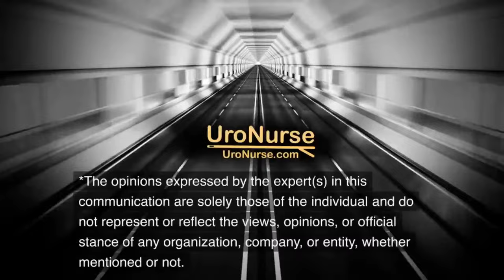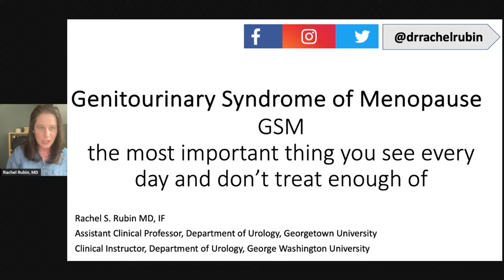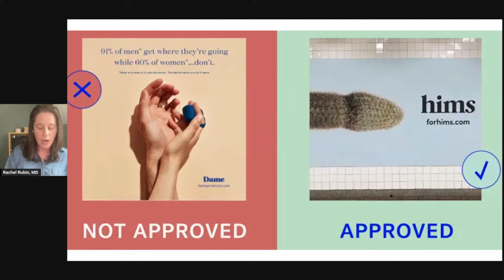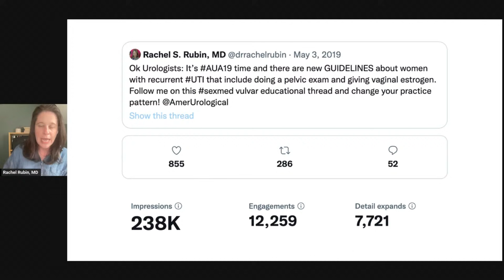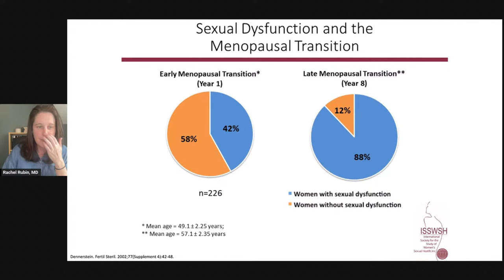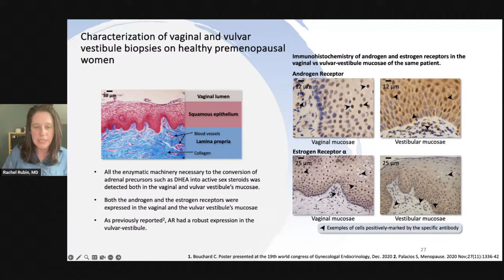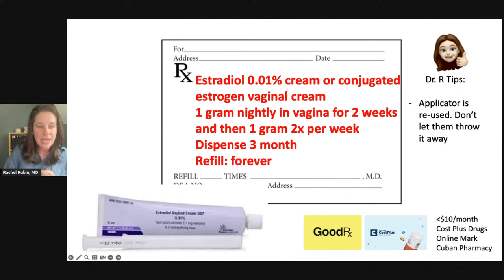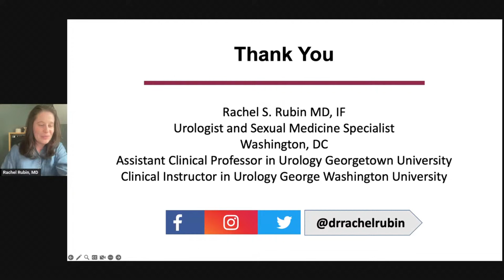Episode 70: Genitourinary Syndrome of Menopause (GSM)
The genitourinary symptoms of menopause encompass a range of changes and challenges that many women may experience as they transition through this natural phase of life. One of the primary manifestations is vaginal dryness, a result of declining estrogen levels that affect the moisture and elasticity of the vaginal tissues. This can lead to discomfort, itching, and pain during sexual intercourse, impacting a woman's overall quality of life. Additionally, the reduced estrogen levels can contribute to thinning of the vaginal walls, a condition known as vaginal atrophy, which may result in urinary symptoms such as increased frequency, urgency, and incontinence. These genitourinary symptoms can have a significant impact on a woman's physical and emotional well-being, affecting intimate relationships and daily activities.
Rachel S. Rubin MD, Urologist and Sexual Medicine Specialist  will address genitourinary symptoms during menopause and how hormone replacement therapy (HRT) can replenish estrogen levels and alleviate vaginal discomfort. Non-hormonal treatments, such as moisturizers and lubricants, are also available to manage dryness and enhance sexual comfort. Lifestyle modifications, including pelvic floor exercises, can help improve urinary symptoms like incontinence. Open communication between women and their healthcare providers is crucial for addressing genitourinary symptoms effectively and tailoring a comprehensive approach to promote overall well-being during the menopausal transition. Understanding and managing these symptoms empower women to navigate this life stage with greater comfort and confidence.